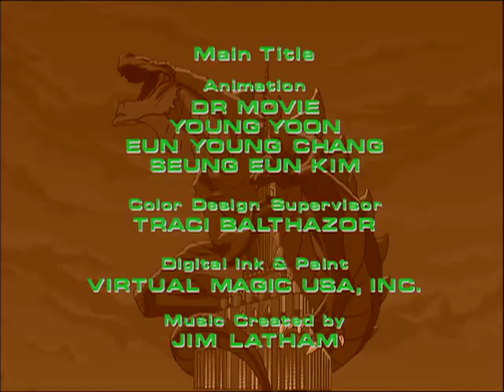Godzilla: The Series - Episode 11 "Freeze"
H.E.A.T. are dispatched to aid investigation into the disappearance of a search party looking for oil in Antarctica. The team must now not only battle against the monsters responsible — a pack of mutant "Ice Borers" — but also against the energy company who employed the men, who are determined to brush all record of the incident under the rug.